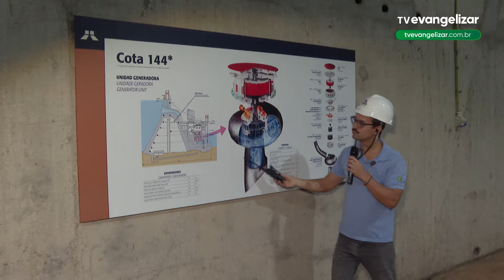Série: Itaipu, um oceano de energia | Descobertas sobre a Usina de Itaipu | 27/07/24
Série: Itaipu, um oceano de energia.
Uma série original da TV Evangelizar!

A Itaipu Binacional é uma das maiores usinas hidrelétricas do mundo, localizada na fronteira entre o Brasil e o Paraguai, ao longo do Rio Paraná. Inaugurada em 1984, essa impressionante estrutura é administrada conjuntamente por ambos os países, sendo essencial no abastecimento de energia para suas populações.

A construção e operação da usina de Itaipu causaram impactos significativos nas esferas econômica, ambiental e social, mas também se tornaram um exemplar de cooperação internacional bem-sucedida. O nome “Itaipu”, que significa “a pedra que canta” em tupi-guarani, representa a grandiosidade desse empreendimento, que contribui para a sustentabilidade energética da região e do mundo.

Itaipu Binacional: uma das maiores usinas hidrelétricas do mundo, líder mundial em energia limpa e renovável.

JOR24VT0274HISTORIASCURIOSIDADES